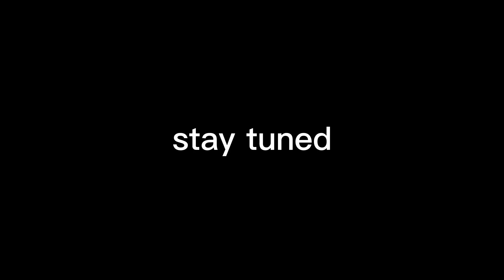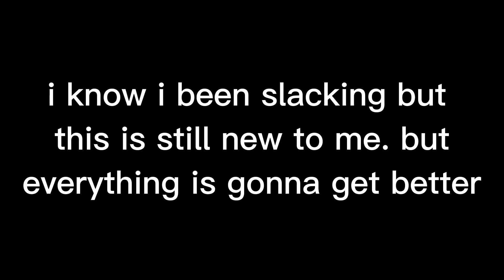I promise things gonna get better